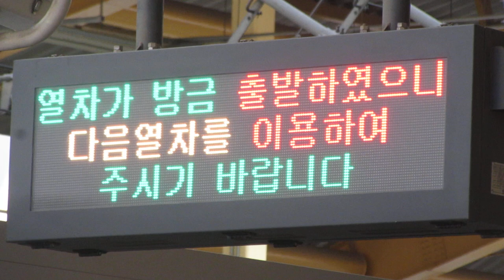KORAIL 동해선(東海線 東海電鉄線) 동래역(東菜駅 トンネ駅) 発車標(LED電光掲示板 LED전광판) 列車出発案内(열차출발안내)